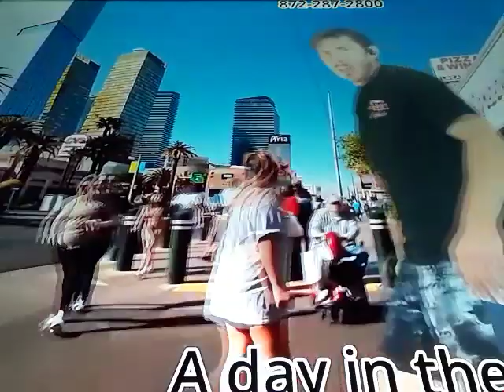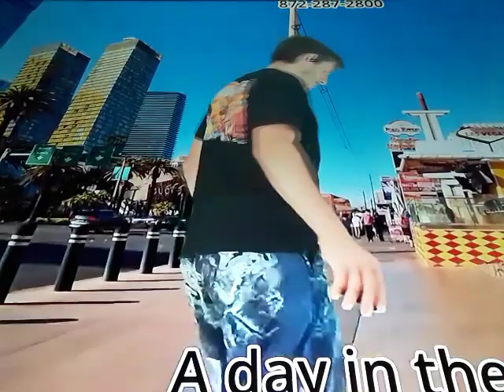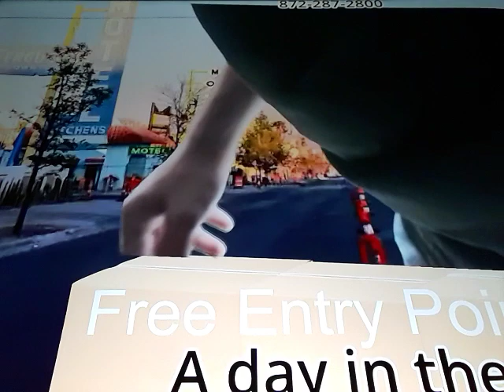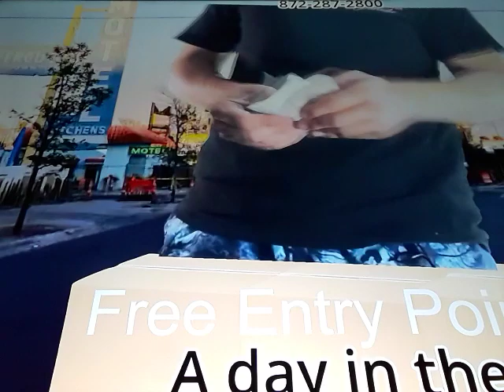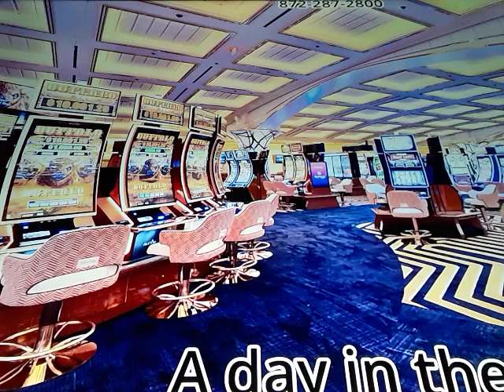Americas Greatest News Anchors Life Part 3